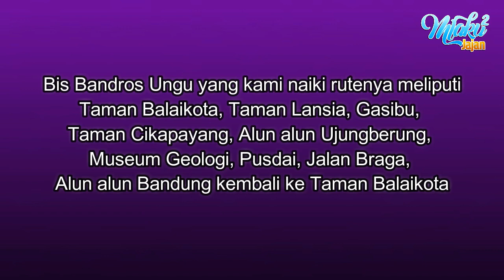Trip To Bandung Naik Bus Bandros dari Taman Balaikota Bandung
Liburan ke Bandung kali ini kami sempatkan untuk mengunjungi Taman Balaikota Bandung sekaligus juga mencoba alat transportasi wisata kota Bandung bernama Bus Bandros.

Bandros adalah singkatan dari Bandung Tour On Bus, sebuah bus wisata yang disediakan pemerintah kota Bandung untuk para wisatawan yang hendak berkeliling kota Bandung.

Bus Bandros punya 5 warna yang berbeda, yaitu Biru, Kuning, Ungu, Hijau dan Merah Muda. Setiap warna mewakili rute masing-masing.
Tarifnya Rp 20.000 per orang untuk sekali jalan.

Taman Balaikota Bandung merupakan salah satu halte bus Bandros, selain itu ada halte lainnya seperti halte Alun Alun Bandung. Para wisatawan hanya diperbolehkan naik dan turun di halte yang disediakan.